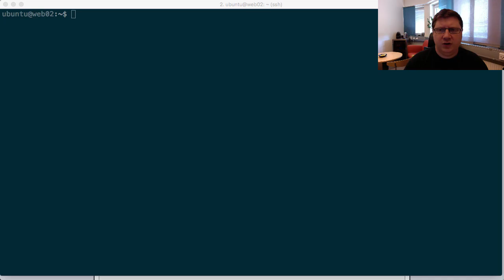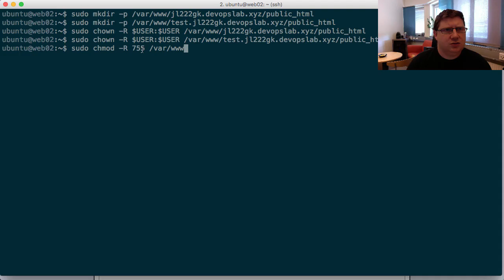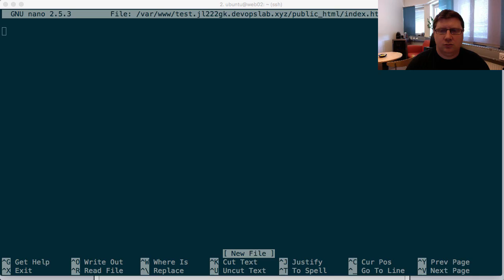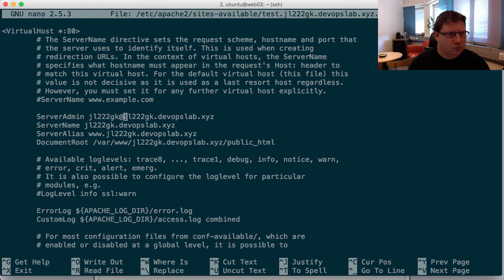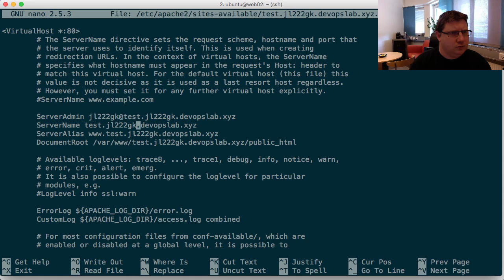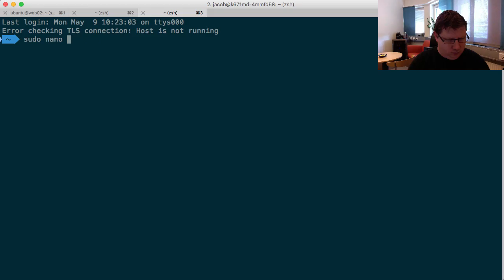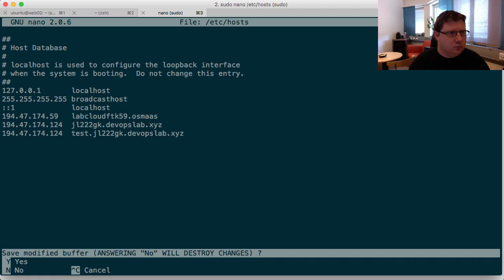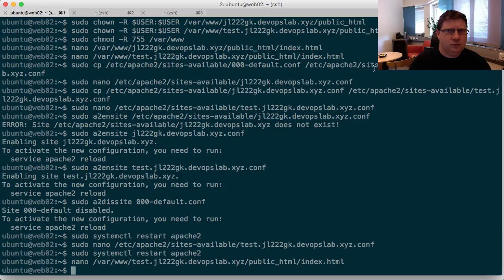1DV031 - Demo - Configure Apache 2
Demo Content:
Create the Directory Structure and permission
Create Demo Pages for the sites
Create New Virtual Host Files
Enable the new sites